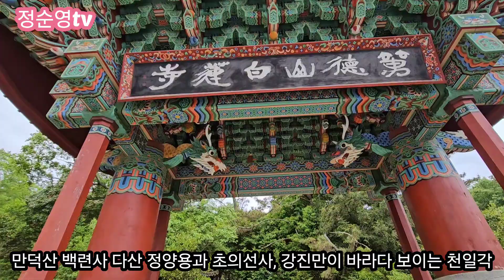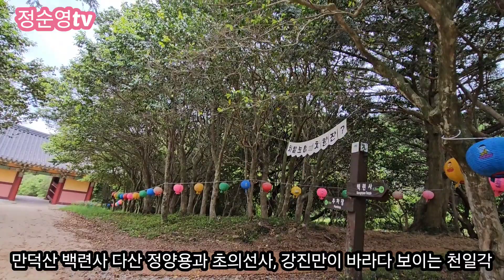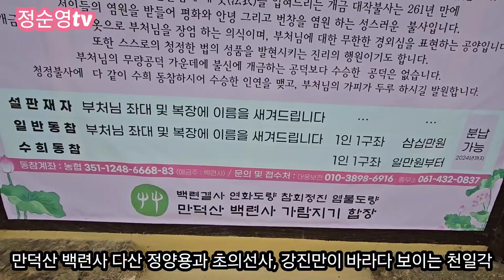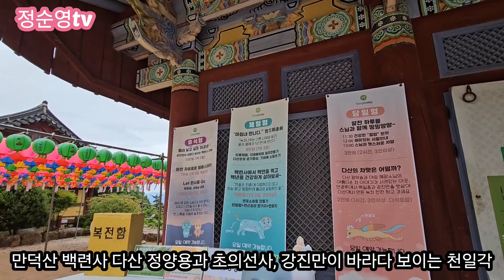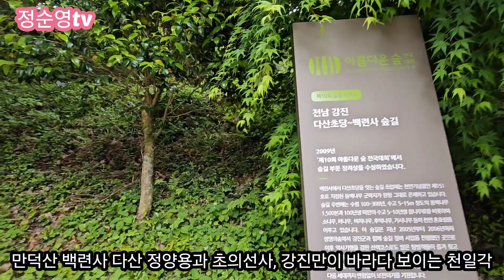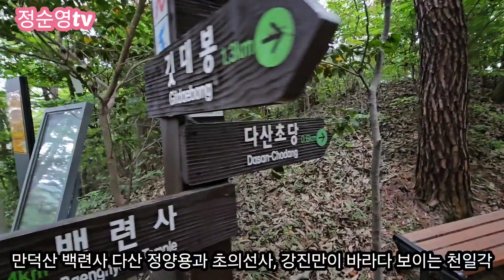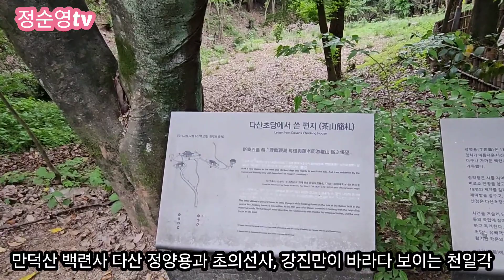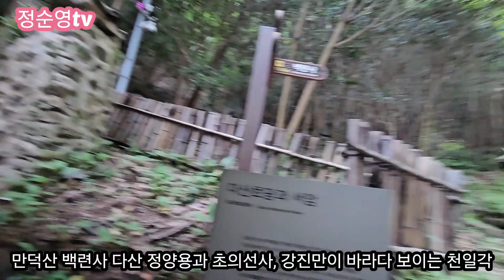다산 정약용의 흔적을 찾아서, 백련사에서 다산초당까지 걷다. 2024년 5월 4일